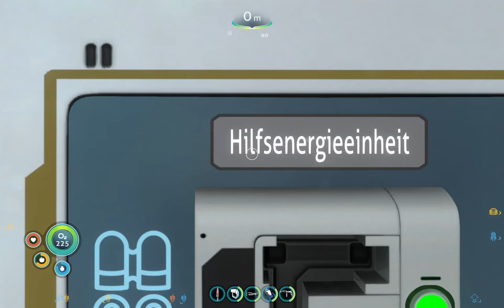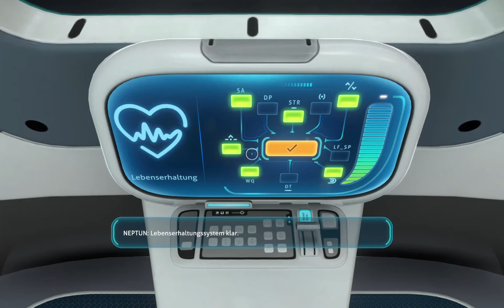Subnautica - 70 🐠 Exit 4546B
Tauche ein in die Tiefen einer ausserirdischen Unterwasserwelt voller Wunder und Gefahren. Baue Ausrüstung, fahre U-Boot, entwische Raubtieren und terraforme die Welt. Erkunde kunterbunte Korallenriffe, Vulkane, Höhlensysteme und noch viel mehr. Aber versuche dabei am Leben zu bleiben! (Spielbeschreibung auf Steam)
Wenn es euch gefallen hat, freue ich mich über einen 👍🏼, falls nicht so schreibt mir gerne einen Kommentar, warum.